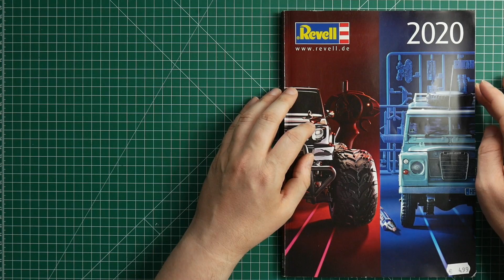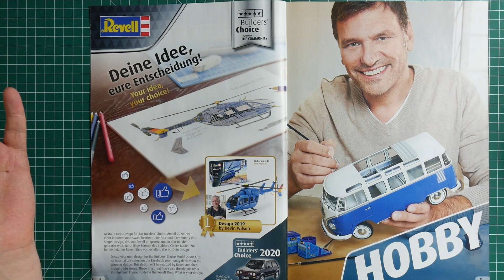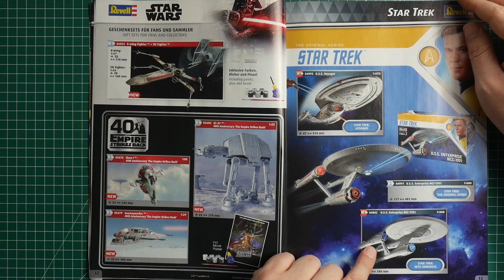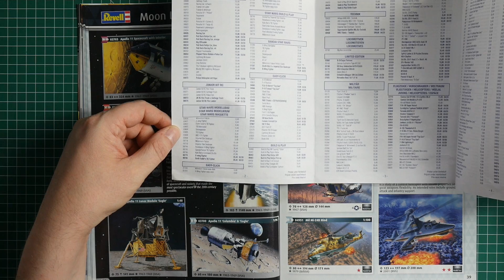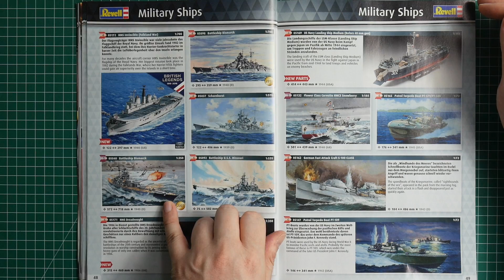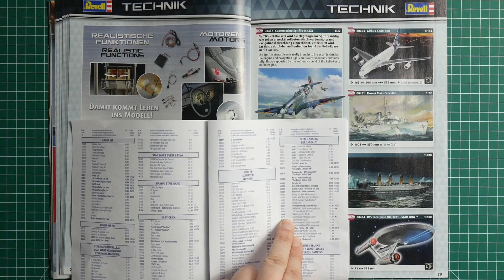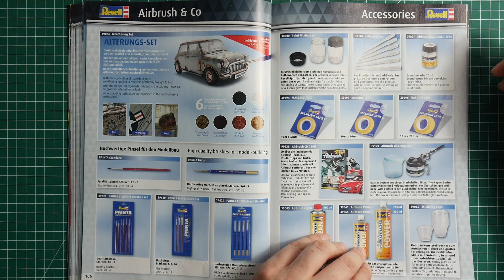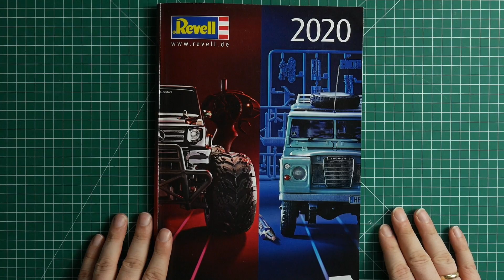Revell Katalog 2020 - Wir schauen rein ! revell modellbau werkenspielenschenken - German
Meine Wunschliste

Alles selber gekauft :) !

Schloßstraße 110b, 12163 Berlin